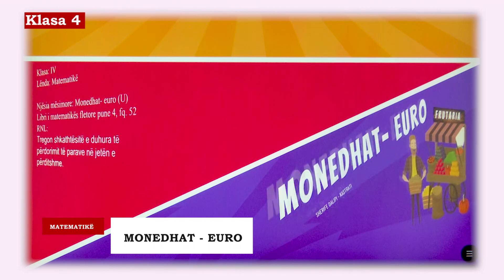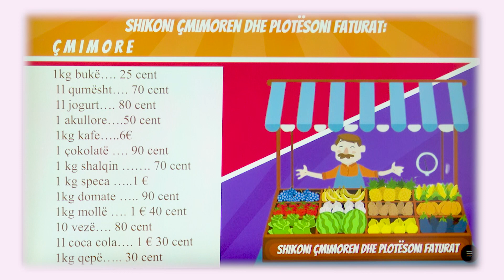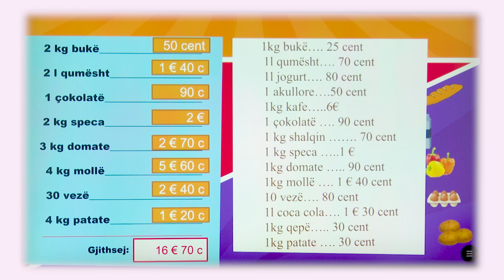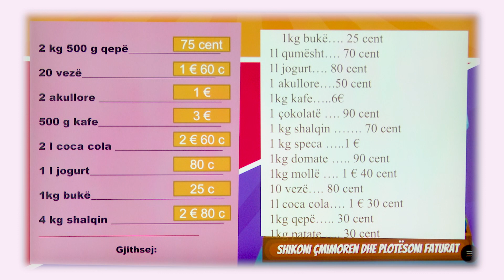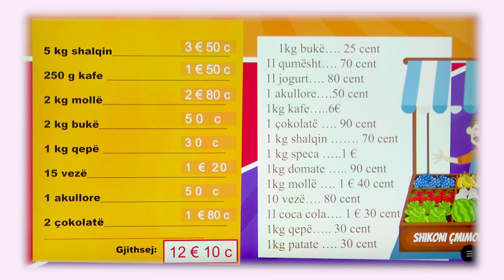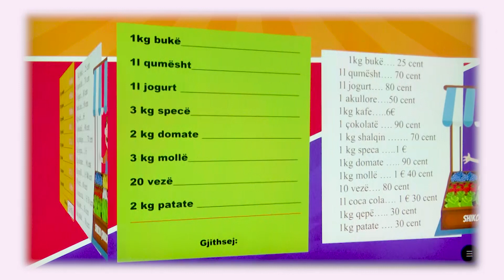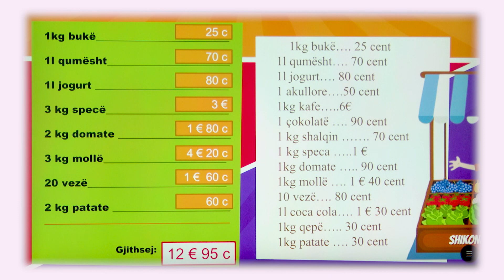4 02 090 - Java 19 - Matematikë - Monedhat Euro